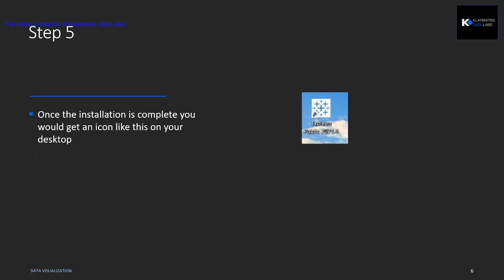How to install Tableau Public for free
Tableau Public is freely available data visualization tool. Here is a quick guide that shows how to quickly install it.